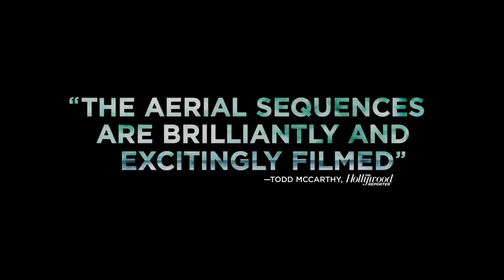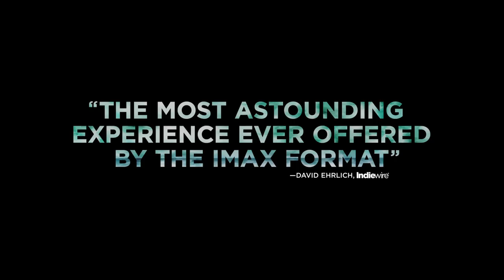Dunkirk Featurette - Taking to the Air (2017) | Movieclips Coming Soon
Dunkirk Featurette - Taking to the Air (2017): Check out the new featurette with Hoyte Van Hoytema and Christopher Nolan! Be the first to watch, comment, and share clips and behind the scenes dropping @MovieclipsComingSoon.

Allied soldiers from Belgium, the British Empire, Canada, and France are surrounded by the German army and evacuated during a fierce battle in World War II.